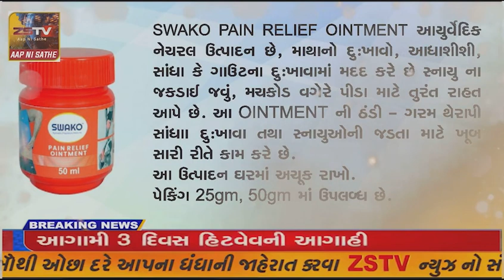વિજાપુર 108 પાયલોટ એમએલટી એ પ્રમાણિકતા દાખવી દર્દીના પરિવાર ને મુદ્દામાલ સુપ્રદ કર્યું